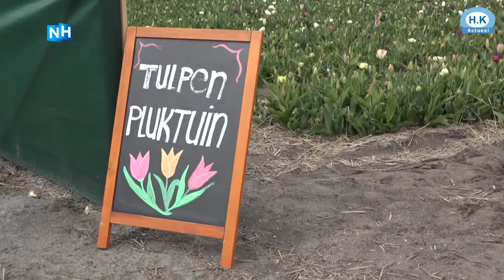En toen stonden de velden in bloei het is lente